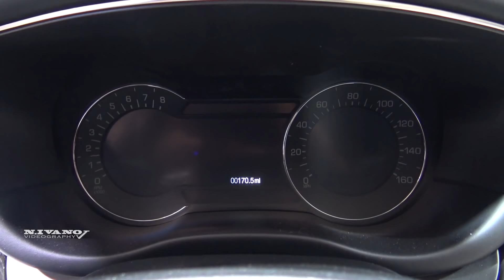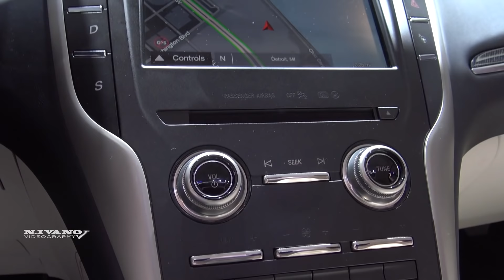2019 Lincoln MKC - Exterior And Interior Walkaround - 2018 Detroit Auto Show